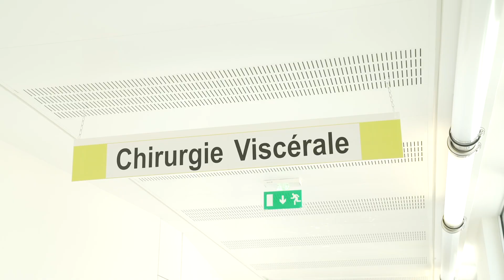Récupération Améliorée Après Chirurgie : l'exemple du CH de Toulon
La marché de la RAAC a pour objectif de réduire la durée moyenne de séjour des patients. Il s'agit d'un ensemble de mesures sur les 3 périodes pré, per et post-opératoires. Le CH de Toulon est le 1er à investir dans cette nouvelle donne !